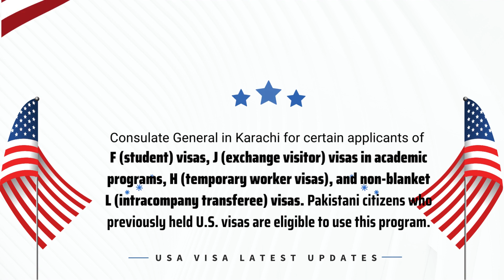USA Visa Latest Updates For Pakistan | USA Visa interview waiver eligibility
United States Mission to Pakistan is pleased to announce the expansion of interview waiver eligibility at the U.S. Embassy in Islamabad and the U.S. Consulate General in Karachi for certain applicants of F (student) visas, J (exchange visitor) visas in academic programs, H (temporary worker visas), and non-blanket L (intracompany transferee) visas. Pakistani citizens who previously held U.S. visas are eligible to use this program. Expanding interview waiver eligibility in these categories will provide better customer service and support the efficient and timely processing of visas for qualified Pakistani citizens. As required by U.S. law, however, some eligible visa holders may still be required to appear at the U.S. Embassy or U.S. Consulate General for interviews after submitting their applications.